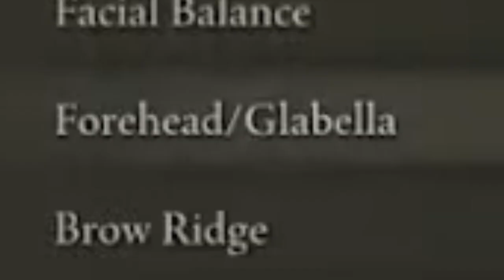First Off, Think Carefully . | Elden Ring | Clips 1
Here we go. It's time to get mad. But First Off, Think Carefully .

All Episodes are streamed live on Twitch, YouTube, and Facebook!
Follow EffinJACS on one of those platforms to join live!

Check out my link chain to see all other platforms you can find me on!